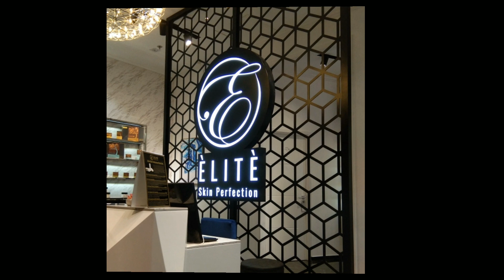[BeaVlog01] FACIAL TREATMENT EXPERIENCE!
FREE FACIAL TREATMENT EXPERIENCE!

Elite Skin Perfection - Aqua Mineral Skin Care product

Hi kaBeaKadas!  Watch our experience in our first facial treatment. Thank you Aqua Mineral for the free treatment.